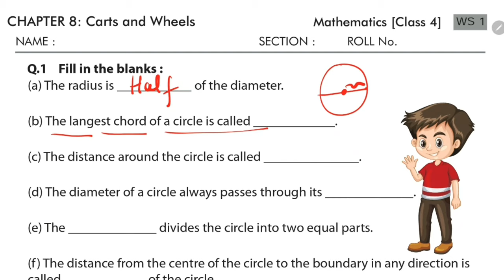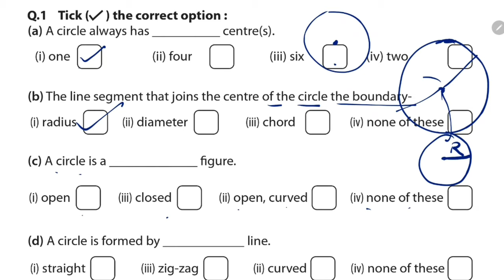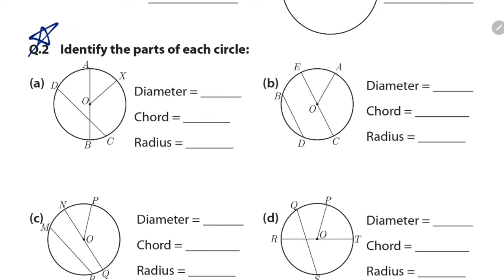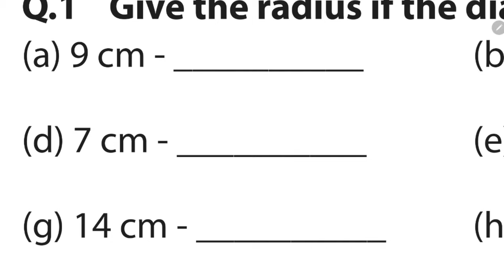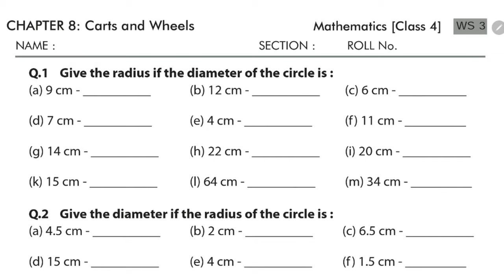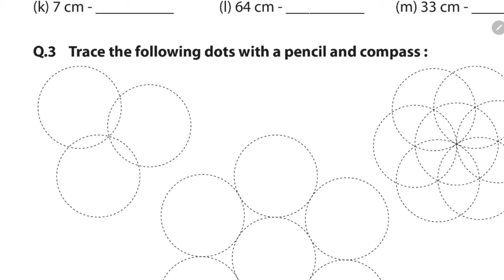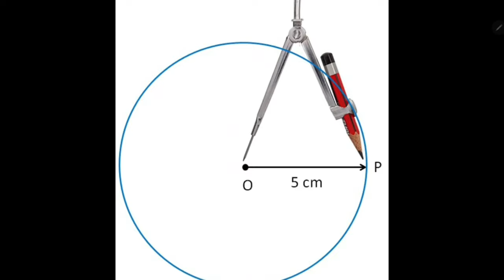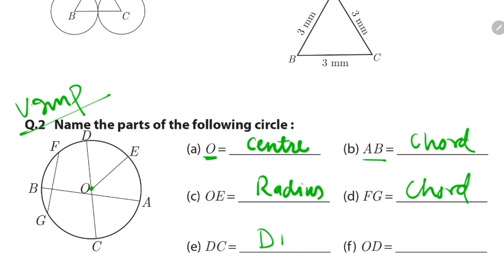WORKSHEET / Carts And Wheels / Class-4 Maths NCERT Chapter 8 Extra important question answer KV Tchr